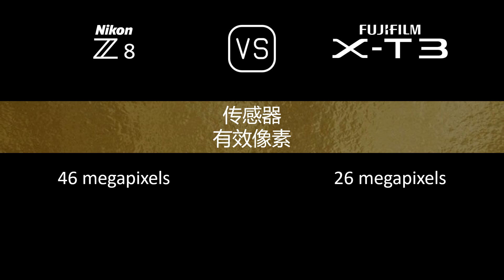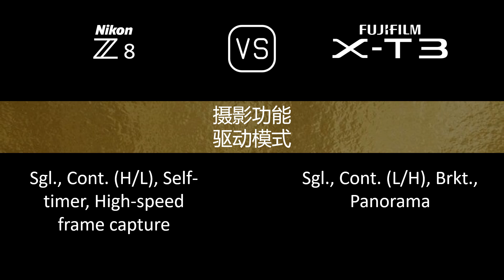Nikon Z8 与 Fujifilm X-T3 的规格比较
本视频是 Nikon Z8 与 Fujifilm X-T3 的功能概述和规格比较 (comparison of specifications)，希望对您有所启发。感谢您的支持。

00:24 推出
00:32 机身
00:41 传感器
01:05 图片
01:21 光学与对焦
01:50 屏幕
02:10 取景器
02:26 摄影功能
03:27 录像功能
03:43 贮存
03:47 连接性
04:16 物理特性
04:36 杂项